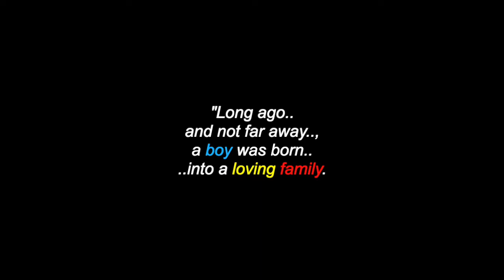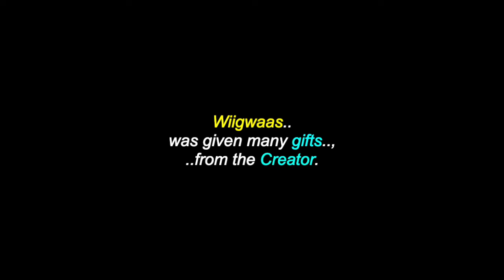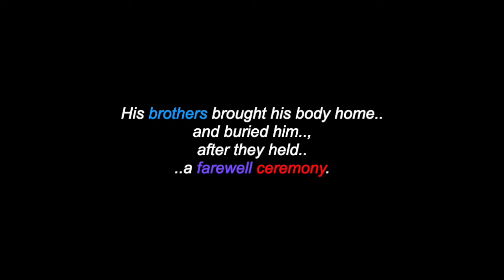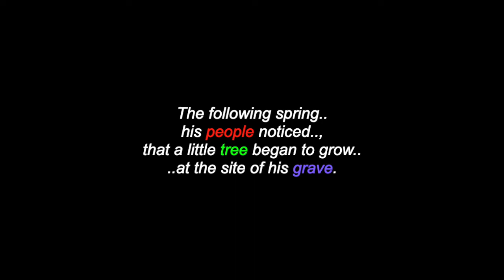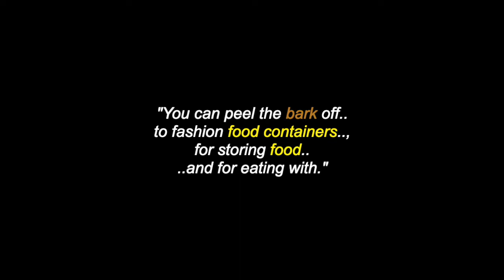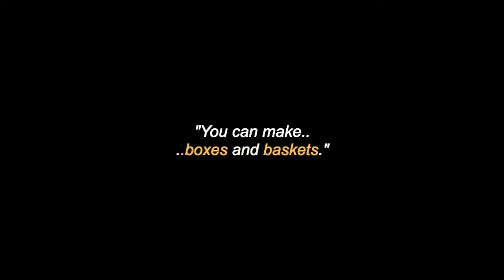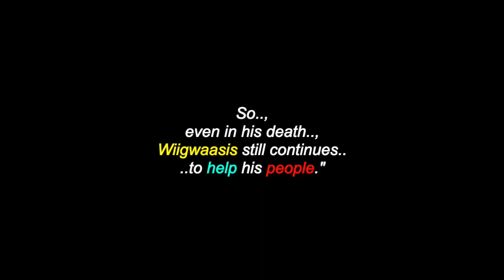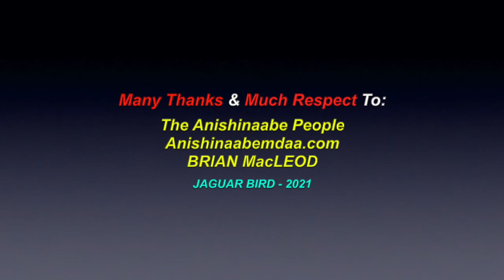The Legend Of The Birch Tree: Anishinaabe Legend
This is a video for: "The Legend Of The Birch Tree", an Anishinaabe Legend. There are also videos in this channel for many North, South & Central American Tribes & First Nations, Residential Schools, Chiefs, Elders, Historical Events, Indigenous Concerns, Quotes, Environmental Youth Activists.. and much more.

Many Thanks & Much Respect To: The Anishinaabe People...; Anishinaabemdaa.com..; BRIAN MacLEOD.. and to all the other brothers and sisters who have contributed to this video with photos and/or, in any other way.